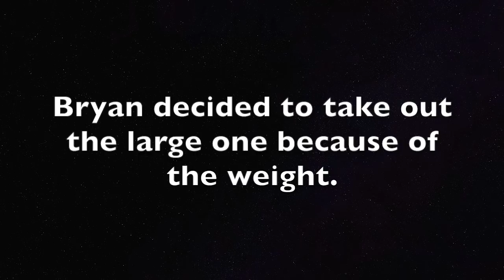Our Most Dangerous Job Yet - How We Got Free Wood from a Giant Fallen Tree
Colorado may be thought of as an extreme place to live, especially in the mountains. Snow can happen any time of year and high winds can destroy giant trees in a split second.

We luck out from the wrath of a recent storm and find a giant tree on the side of the road, which we stake a claim on. The tough part is getting it all back to our place, in the midst of yet another storm!

Free wood is worth the work. We are willing to endure almost anything to make sure we can get all the wood to use in our new home. Come along and enjoy the adventure!

Check out our Amazon Store of the products, tools and materials we use to help us get the job done!

Would you like to support Colorado Mountain Living?